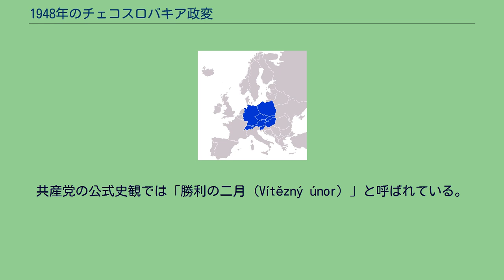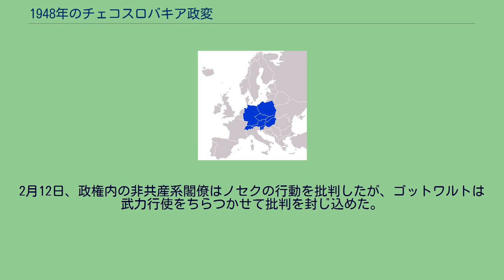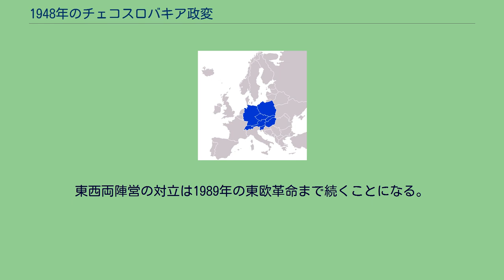1948年のチェコスロバキア政変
ソビエト連邦・チェコスロバキア関係
1948年のチェコスロバキア政変（1948ねんのチェコスロバキアせいへん、チェコ語: Únor 1948、スロバキア語: Február 1948）または二月事件（にがつじけん）は、1948年2月に起きたチェコスロバキアにおける共産主義政権樹立に帰結する事件を指す。
東西冷戦が不可逆的であることを西側諸国に強く印象付けた事件であった。
共産党の公式史観では「勝利の二月（Vítězný únor）」と呼ばれている。
第二次世界大戦後のチェコスロバキアでは、ソ連の影響力が強まり、1946年に実施された選挙でチェコスロバキア共産党が38％の得票を得て第一党になった。
これを受けて共産党指導者クレメント・ゴットワルトを首班とする連立政権が成立し、内務省など治安機関や教育・宣伝といった重要ポストを獲得し、また基幹産業の国有化を進めた。
アメリカとソ連の対立、いわゆる冷戦が深まり、隣国のポーランドやハンガリーで共産党の一党体制が成立していく国際環境の変化は、チェコスロヴァキアの国内政治にも影響を及ぼし、国民戦線を通じて連合政権を組んでいた非共産系の政党と共産党政権の亀裂が深まっていった。
また1947年のマーシャルプラン参加をめぐっては一旦参加を受諾したものの、ソ連の意向で撤回せざるを得なかったことや、コミンフォルムの創設会議においてユーゴスラビアなどから批判を浴びたことも国内の政治対立に拍車をかけた。
1947年から1948年にかけて、閣内及び議会内で共産党と非共産政党の対立が激化した。
1948年2月初旬、共産党出身の内務大臣ヴァーツラフ・ノセクは警察や治安部門に残る非共産党員の追放に着手した。
2月12日、政権内の非共産系閣僚はノセクの行動を批判したが、ゴットワルトは武力行使をちらつかせて批判を封じ込めた。
2月22日、ノセク内相が閣内での合意を無視して非共産党員の警察官の職場復帰を拒否したことを受けて、12名の非共産系閣僚が抗議の表明として辞表を提出した。
彼らはエドヴァルド・ベネシュ大統領が辞表の受理を拒み、閣内に残るよう指示すると想定していたし、ベネシュ自身も当初非共産系を含まない新内閣の発足は望まないと主張していた。
しかし、全国で共産党主導の示威行動が発生し、またソ連大使ヴァレリアン・ゾーリンがプラハ入りし、ソ連の介入可能性が高まっていく状況、そしてゴットワルトによる全国ゼネストの呼びかけといった政治的圧力を受けて、2月25日、ベネシュは最終的に辞表を受理し、共産党と親モスクワ派の社会民主党による新政権を指名した（なお、唯一非共産系として入閣した建国の父トーマス・マサリクの息子ヤン・マサリクは、2週間後、外務省ビルから転落死し、暗殺説が根強く囁かれている）。
5月9日、人民民主主義を謳う新憲法が採択され、30日の総選挙で共産党とその衛星政党からなる国民戦線が89.2％の得票を獲得した。
この結果を受けて6月2日、ベネシュは大統領を辞任した。
当初は東西両陣営のいずれにも属さず、マーシャル・プランを受け入れようとしていたチェコスロバキアに共産党単独政権ができたことはイギリス、フランスを中心とした西側諸国に大きな衝撃を与えた。
またチェコスロバキアが、東欧でも唯一の工業国で軍需産業が盛んだったことも大きな痛手となった。
西側諸国はこれに対抗して、1948年3月17日に、イギリス、フランス、オランダ、ベルギー、ルクセンブルクの五ヵ国がブリュッセル条約を締結。
これは前年に英仏間で結ばれたダンケルク条約を発展させたもので、五ヵ国による相互援助、防衛が確認された。
しかし東西両陣営の対立が決定的となった今、強大なソ連軍に対抗するためには十分とはいえず、そこで西側諸国は唯一ソ連に対抗できる軍事力を持つアメリカを巻き込んだ新たな相互防衛策を模索するようになる。
アメリカからしてもソ連の軍事力は脅威を感じており、西ヨーロッパの誘いに応じた。
この構想は急速に進められ、1949年4月、北大西洋条約が結ばれNATOが成立した。
また1954年10月23日にはパリ協定によって、西ドイツ、イタリアを加えた拡大ブリュッセル条約が成立し、WEUが結成され西側諸国の安全保障体制が確立された。
東西両陣営の対立は1989年の東欧革命まで続くことになる。